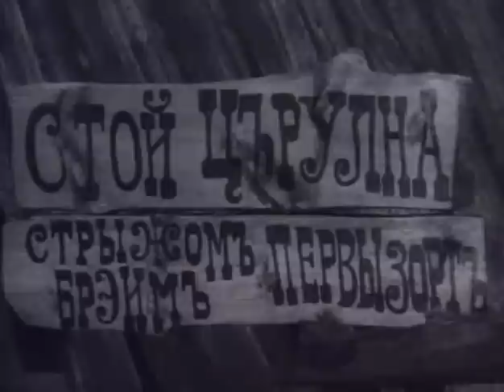Угрюм-река (1969) (1 серия) фильм смотреть онлайн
Глухая сибирская тайга, страна купцов, золотодобытчиков, разбойников... В долгое путешествие по Угрюм-реке отправляет купец сына. Многое встретит он в пути - испытание золотом и властью, тяжкую болезнь и безумную страсть. Любовь, ненависть, дружба и предательство - это те круги ада, по которым суждено пройти героям.

Один из самых страстных советских фильмов - настоящий эпос о русской душе...

Угрюм-река (1969) (1 серия) фильм

Жанр: драма
Год выпуска: 1969
Производство: Свердловская киностудия
Продолжительность: 01:19:50

Режиссер: Ярополк Лапшин

В ролях:
Афанасий Кочетков, Виктор Чекмарев, Георгий Епифанцев, Валентина Владимирова, Гиви Тохадзе, Александр Демьяненко, Валентина Телегина, Людмила Чурсина, Евгений Весник, Иван Рыжов, Даниил Нетребин, Юрий Медведев, Н. Тэн, Н. Бадьев, Владимир Емельянов

Доп. информация:
Четырехсерийная телевизионная (по заказу ЦТ) экранизация одноименного романа В. Шишкова. ("Громовы" - 80 мин., "Анфиса" - 80 мин., "Предательство" - 65 мин. и "Крах" - 72 мин.) Блестяще поставленный и сыгранный (актеры подобраны просто изумительно) черно-белый фильм пользовался и пользуется огромной популярностью. Историю взлета и падения сибирского купца, золотопромышленника и капиталиста Прохора Громова, как и в книге, авторы сумели подать настолько увлекательно, что картина, похоже, не устареет никогда. А как подана любовная линия Анфисы! Пересказать во всех оттенках сюжет невозможно, да и многие, наверняка, смотрели фильм по телевидению, благо пересматривать его можно много раз. Один из шедевров отечественного телесериала и один из моих любимейших фильмов. Чурсина за роль Анфисы была признана лучшей актрисой 1969. (Иванов М.)